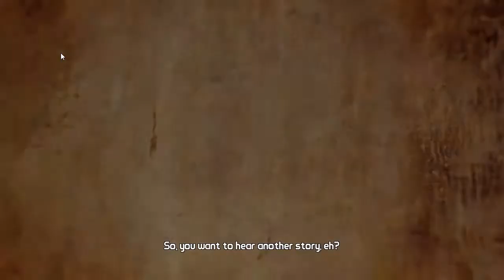Borderlands 2 | EP01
A new era of shoot and loot is about to begin. Play as one of four new vault hunters facing off against a massive new world of creatures, psychos and the evil mastermind, Handsome Jack. Make new friends, arm them with a bazillion weapons and fight alongside them in 4 player co-op on a relentless quest for revenge and redemption across the undiscovered and unpredictable living planet.

My PC Spec:
-120GB SSD
-1TB HDD